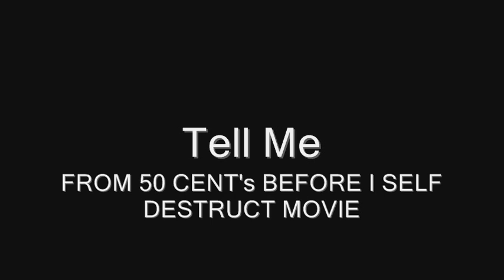Tell Me (FROM 50 CENT's BEFORE I SELF DESTRUCT MOVIE)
(FROM 50's BEFORE I SELF DESTRUCT)